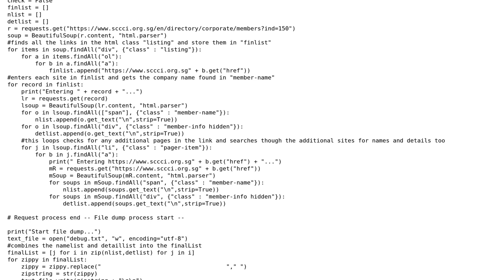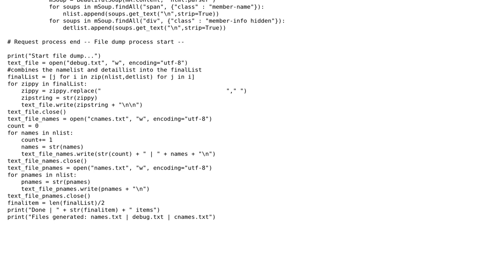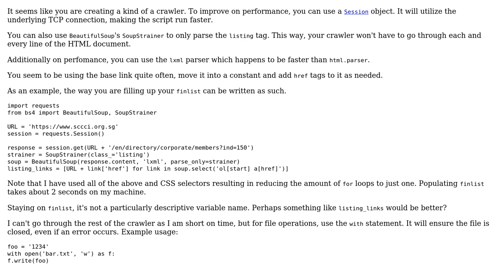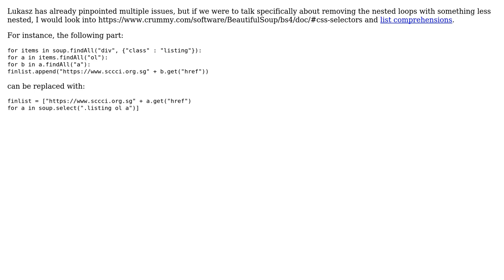Code Review: Python webscraping for lists of company names and details using BeautifulSoup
With thanks & praise to God, and with thanks to the many people who have made this project possible! | Content (except music & images) licensed under CC BY-SA | Music | Images & others | With thanks to user Lukasz user James user alecxe and the Stack Exchange Network Trademarks are property of their respective owners. You are responsible for your own actions.